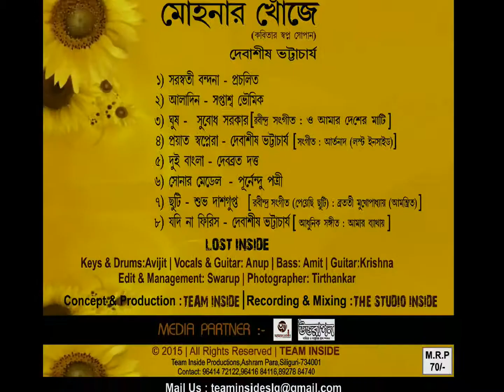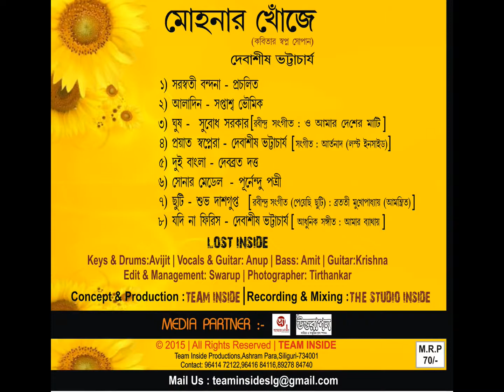Kabita-"jodi na firic"by-debasish bhattacharya..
Voice--debasish bhattacharya/making--avjit ganguly(roy).